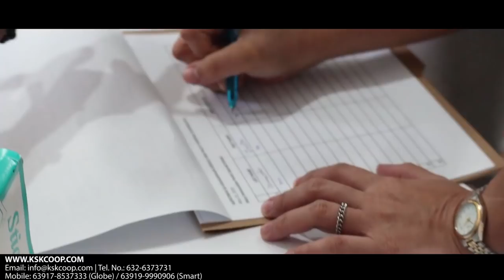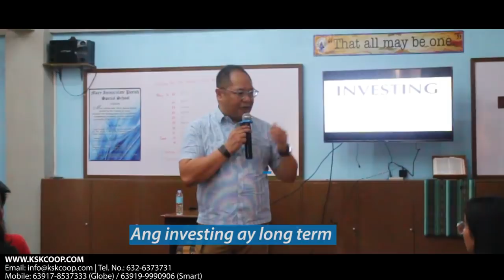Educating the Educators | FinLit in MIPSS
MIPSS : Mary Immaculate Parish Special School